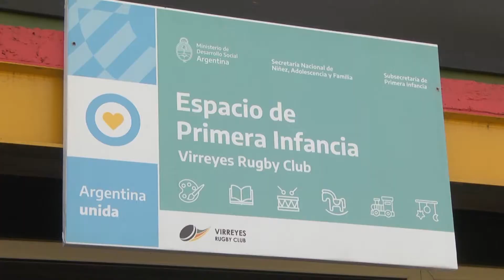El Virreyes Rugby Club inauguró su Espacio de Primera Infancia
El intendente junto al ministro de Desarrollo Social y la ministra de las Mujeres y Géneros de la Nación dieron apertura a un espacio para la educación y contención de niños y niñas de 45 días a 4 años dentro del Virreyes Rugby Club.